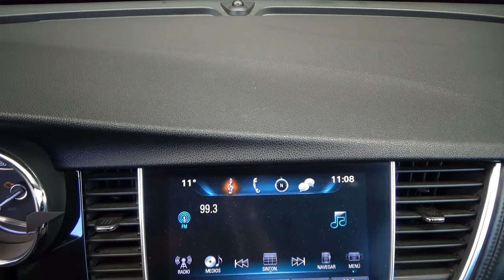Buick / Encore / 2017 - 29679